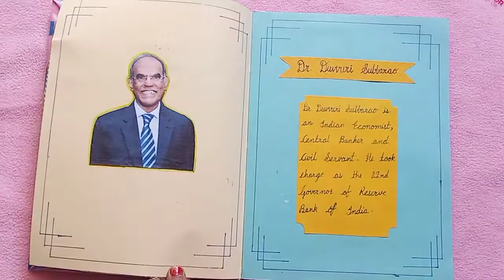famous personalities assignment 🎊🎊